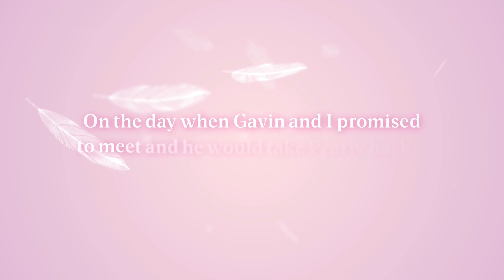러브앤프로듀서 백기 햇살을 받다 SSR PV 한국어 더빙 ver.